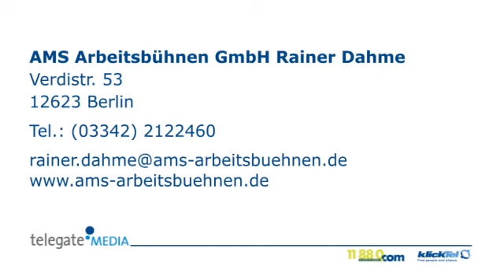Hebebühnen Berlin AMS Arbeitsbühnen GmbH Rainer Dahme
AMS Arbeitsbühnen GmbH Rainer Dahme in Berlin ist Ihre erste Wahl, wenn Sie nach Hebebühnen oder Arbeitsbühnenverkauf suchen. Für mehr Informationen erreichen Sie uns unter der Telefonnummer (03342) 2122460 oder schauen Sie direkt vor Ort vorbei: Verdistr. 53, 12623 Berlin. Besuchen Sie uns auch unter der oben genannten Webadresse!